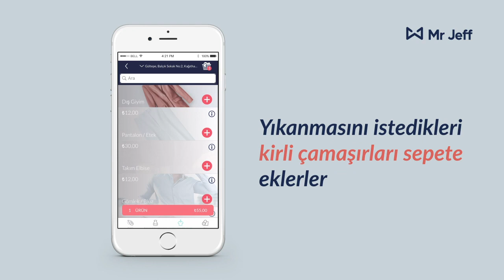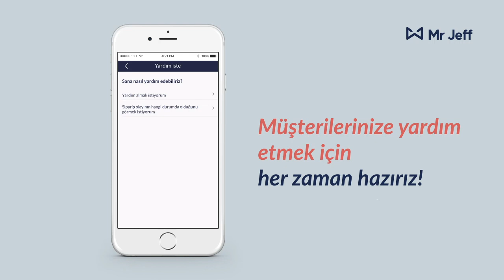Mr Jeff mobil uygulaması nasıl çalışır?